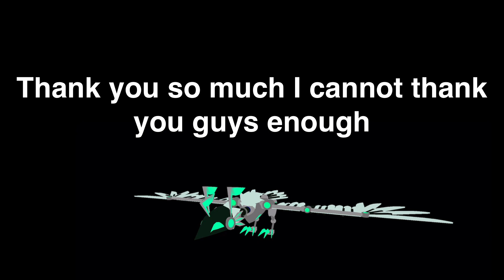NRG meme [Ft. YT Animators]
Here lies animators that i adore and wish to be like…

anyways- this animation has took me forever and not because it was hard to draw it was just my motivation to compile everything together, please…have this rushed mess i made that i still poured my heart in, i cant handle this animation meme any longer i want to move onto different animation memes now without worrying that i still have one i need to finish

Here are all the youtubers featured in this animation and honorable mentions that i adore:

_Honorable mentions_

(i was going to add you in the animation but this animation has been taking too long ;-;)

LampP0st

Seawhirl YT

SketchHope